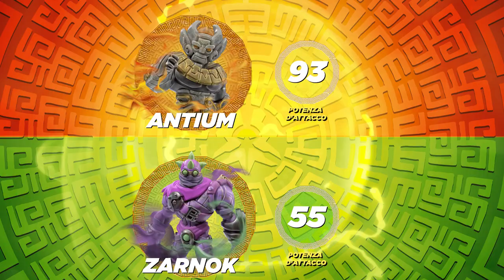Gormiti | Il Torneo del Titano - Fase 2 x 6 Antium VS Zarnok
Ultimo scontro della seconda fase! Antium, il potente guerriero Solark, affronta Zarnok, l'imbattibile stregone Eklypsion! Il vincitore potrà accedere alle semifinali! Chi riuscirà a vincere?